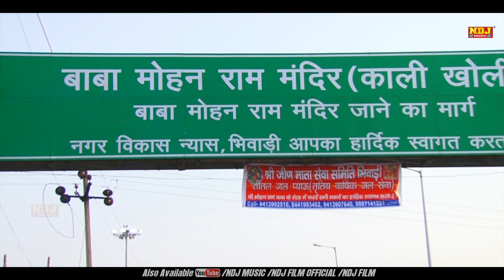सखी चलो खोली धाम दोज का मेला आया है | Mahesh Baisoya | New Kholi Song 2023 | Baba Mohan Ram Song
Bhajan - Sakhi Chalo Kholi Dham Doj Ka Mela Aaya Hai
Singer - Mahesh Baisoya Ji (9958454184)
Writer - Traditional
Company - Raju Cassettes Company
Contact Person - Sandeep Kalra 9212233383

(RCI-6300) - Sakhi Chalo Kholi Dham Doj Ka Mela Aaya Hai

Amazone Music
Amazon Prime